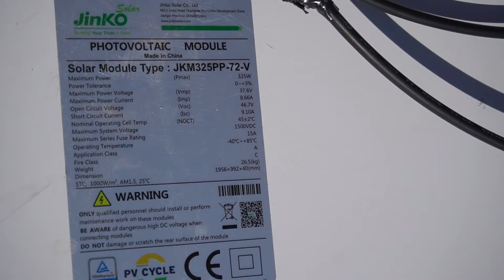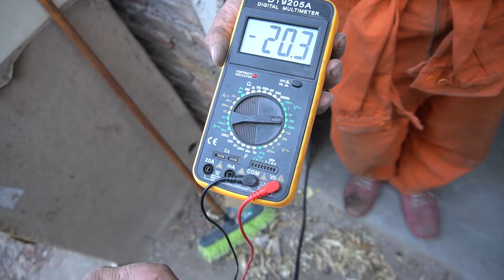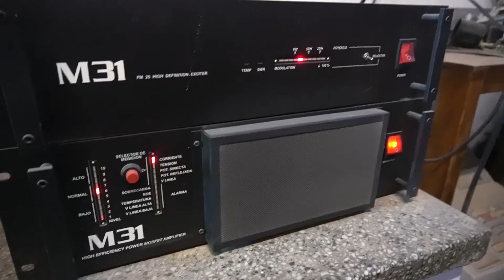ENERGÍA SOLAR PARA RADIO FM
¡Muchas gracias!